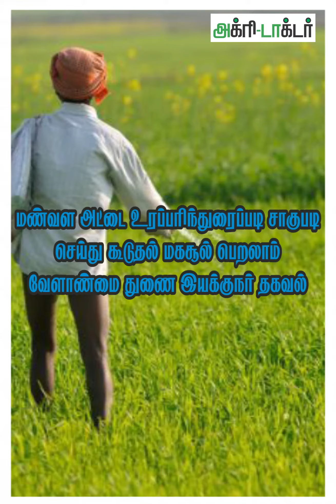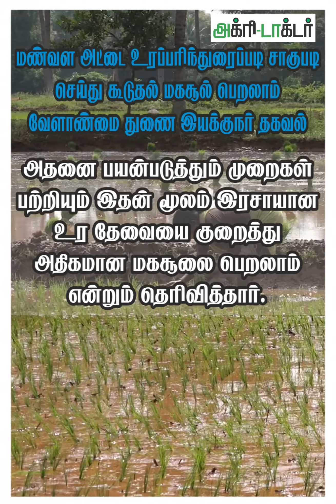மண்வள அட்டை உரப்பரிந்துரைப்படி சாகுபடி செய்து கூடுதல் மகசூல் பெறலாம் வேளாண்மை துணை இயக்குநர் தகவல்